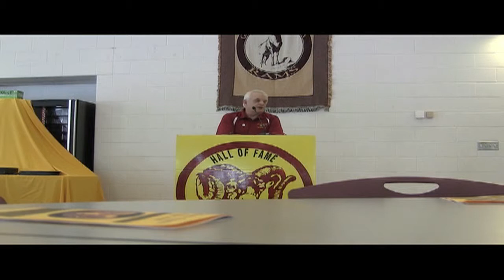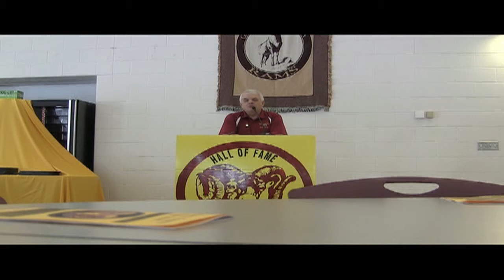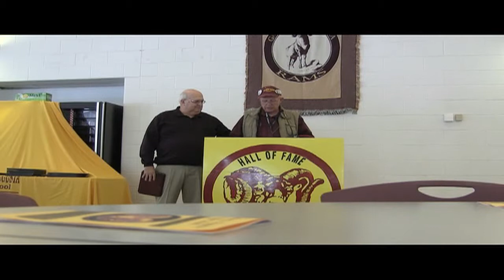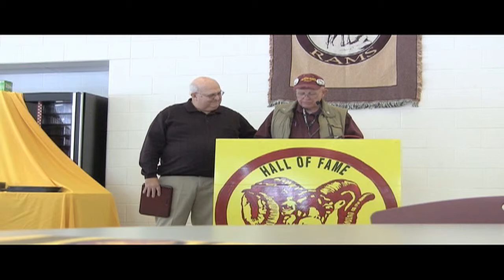G A Hall of Fame Ronald "Doc" Smith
2014 G-A Athletic Hall of Fame